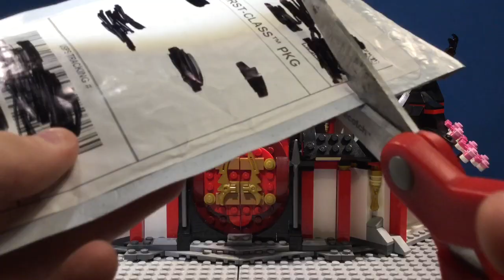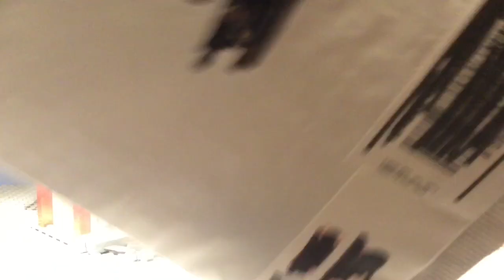"Smaul Ninjago Haul"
+++Comment Question+++
What do you think in Boaz: A Ninjago Story?